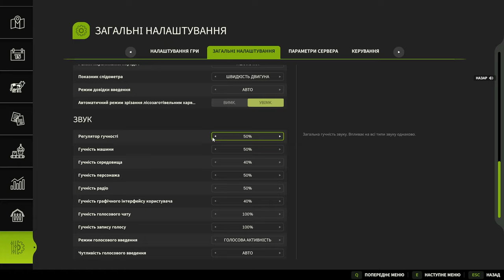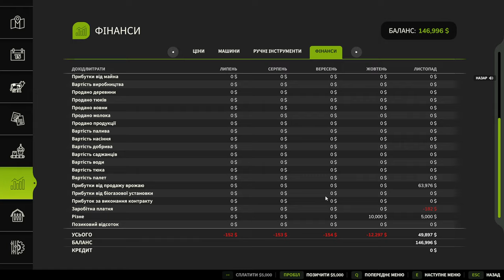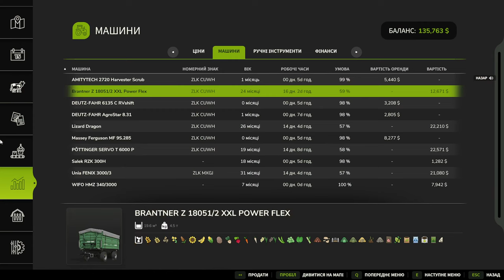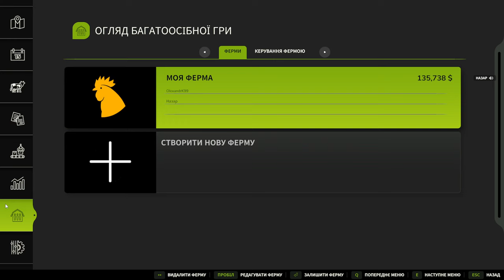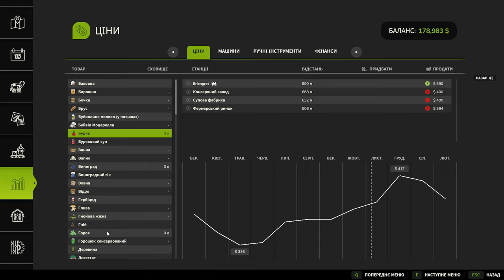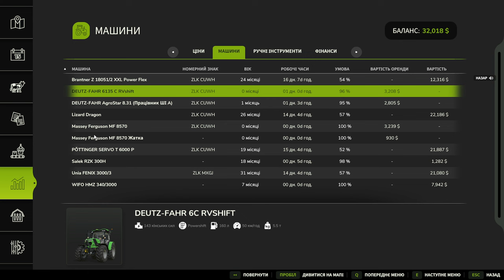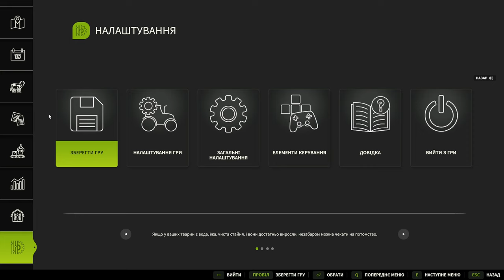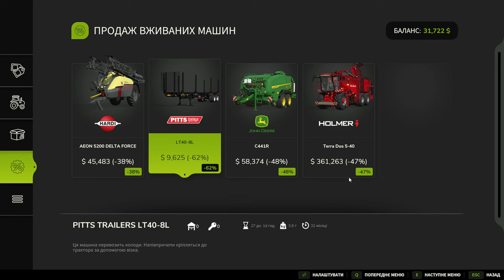ЗНОВУ ЗБИРАЄМО ЦУКРОВИЙ БУРЯК 💸 ПРАЦЮЄМО В Farming Simulator 25 БУДУЄМО СВОЮ ФЕРМУ частина 6